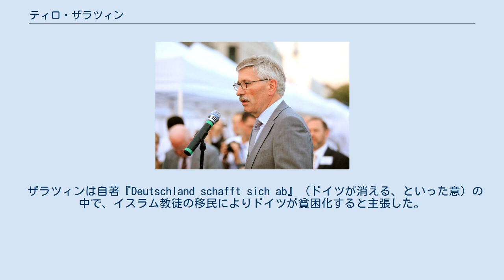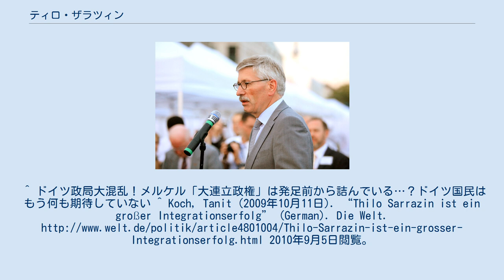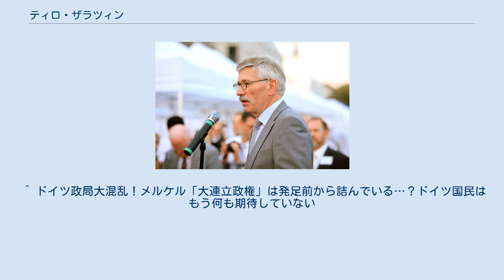ティロ・ザラツィン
ティロ・ザラツィン（Thilo Sarrazin、1945年2月12日 - ）は、ドイツの政治家。
ドイツ連邦銀行の理事会のメンバーを2010年9月30日まで務めた。
移民に反対しているが、CDUと連立して移民受け入れを推奨してきた中道左派のSPDの所属である。
 1945年、テューリンゲン州ゲーラに、医者の父と西プロイセンの地主の娘との間に生まれた。
父の家系はブルゴーニュ地方に起源を持つユグノーのフランス系で、祖母はイングランド系とイタリア系であった。
ザラツィンという姓は「サラセン人」（イスラム教徒）に由来し、中世のアラブ系の海賊から取られた南フランスでは一般的な姓であるとザラツィン自身が説明している。
母はポーランド系である。
 ザラツィンは2002年1月からベルリン州の金融を担当する議員を務め、2009年4月にドイツ連邦銀行の理事に任命されたが、自著の中でトルコ人など近年ドイツ社会で増加するムスリム移民に対して人種差別的な発言をしたため、クリスティアン・ヴルフ大統領により理事の職を解任させられた。
 ザラツィンは自著『Deutschland schafft sich ab』（ドイツが消える、といった意）の中で、イスラム教徒の移民によりドイツが貧困化すると主張した。
また、すべてのユダヤ人はある特定の遺伝子を持っており、その特性はスペイン北部のバスク人と共通するとの自説を展開するなどしたため国内の反発を呼び、アンゲラ・メルケル首相や欧州中央銀行のジャン＝クロード・トリシェなどもザラツィンの一連の発言を批判した。
 その一方でザラツィンの考えを支持する意見も少なくなく、著書自体は専門書であるにもかかわらず発売後3ヶ月で100万部以上のベストセラーとなり、ドイツ国内で賛否両論を巻き起こしている。
 CDUとSPDが大連立がドイツを日に日に悪くしていると述べている。
難民危機で支持率が低迷して、連立に手間取って支持を更に低下させているメルケルとシュルツを終わった政治家と批判している。
2018年の大連立に対する党員投票で一人の党員として、連立反対票をいれることを表明している。
^ ドイツ政局大混乱！メルケル「大連立政権」は発足前から詰んでいる…？ドイツ国民はもう何も期待していない ^ Koch, Tanit (2009年10月11日). “Thilo Sarrazin ist ein großer Integrationserfolg” (German). Die Welt. 2010年9月5日閲覧。
^ en:Thilo Sarrazin.19:50, 11 October 2010版 ^ a b “人種差別発言でドイツ中銀理事解任へ、タブーに踏み込んだとの評価も” (日本語). AFPBB News (フランス通信社). (2010年9月3日). 2010年12月2日閲覧。
^ “イスラム移民が増え、国が消える？独で移民論争” (日本語). 読売新聞. (2010年12月2日). 2010年12月2日閲覧。
 ^ ドイツ政局大混乱！メルケル「大連立政権」は発足前から詰んでいる…？ドイツ国民はもう何も期待していない